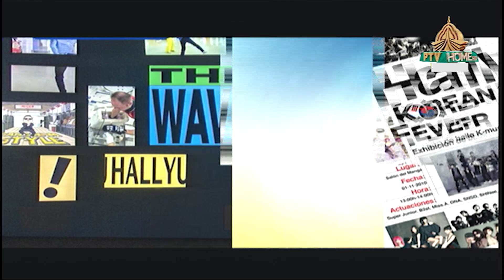Rising Pakistan | Expert Segment | Haroon Shuaib - Film/TV Critic | - 06/02/2024